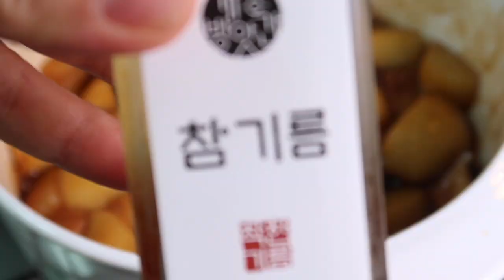[간단반찬] 감자조림 | 부서지지 않고 포슬포슬한 감자조림 만들기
[간단반찬] 오늘은 감자조림 입니다

요새 햇감자가 많이 나왔어요. 햇감자는 유독 포슬포슬하고 맛있어서 무엇을 만들든 다 맛있지만 오늘은 밥 반찬으로 10분만에 만들어서 바로 밥과 함께 맛있게 드실 수 있는 햇감자조림이에요. 다른 양념도 크게 필요 없이 늘 집에 있는 간장과 물엿등만 있으면 뚝딱 하실 수 있으니까 꼭 만들어 보세요~

*진간장 5큰술과 동량으로 물 5큰술 넣었습니다. 좀 심심하게 드시길 원하시면 물을 1큰술~2큰술 더 넣으시면 좋으실것 같아요
*국물이 좀 남아있게 졸이면 드실때 더 촉촉하고 맛있게 드실 수 있어요

늘 부족하지만 찾아주시는 시청자 및 구독자 분들께 진심으로 감사드립니다. 더 좋은영상으로 찾아 뵙도록 노력하겠습니다. 고맙습니다.

[MUSIC]
A Passionate Man (Instrumental Version)